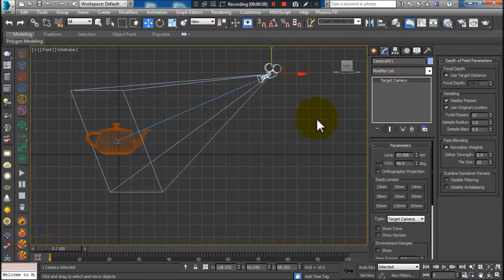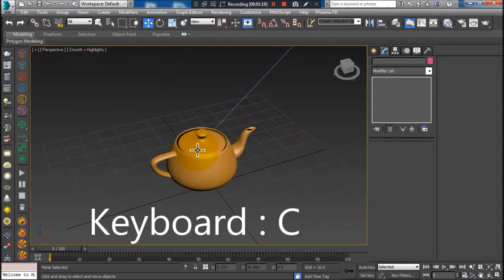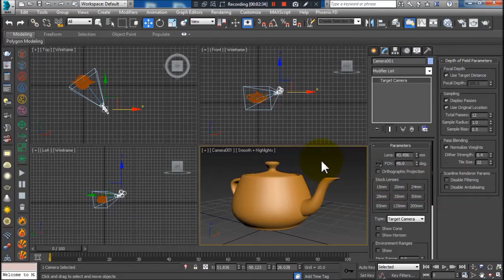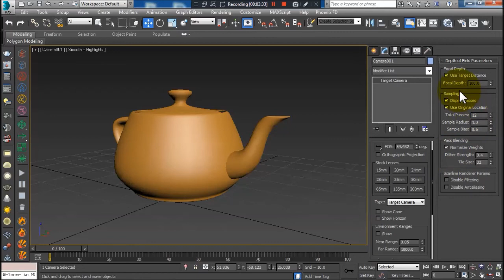Camera setting in 3d max for beginners | 3ds max Basic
how to setting camera in 3d max for beginners